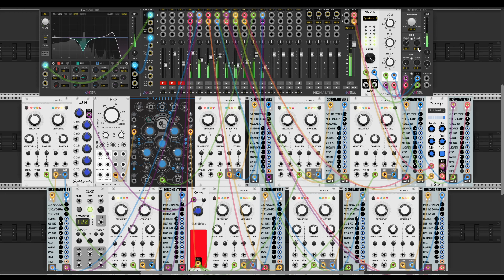Bells from the Nowhere - Rings + DissonantVerb ambient patch in VCV Rack v2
So now you know that Mutable Rings and Nysthi DissonantVerb (really unique reverb) are just the best friends to make such scary ambient textures even with no modulation. Have Fun!

PC configuration

Laptop with similar specs